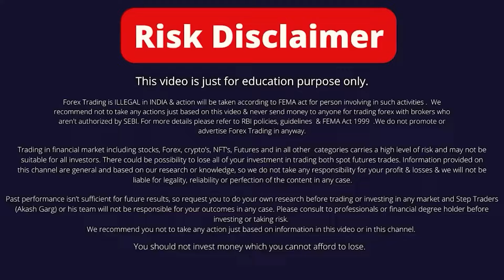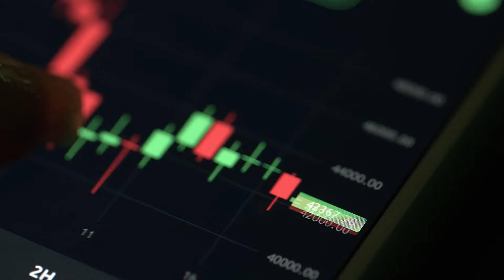TFT's Closure: What Went Wrong?" | Step Traders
Forex Best Prop Firm
Best Forex Broker in India-